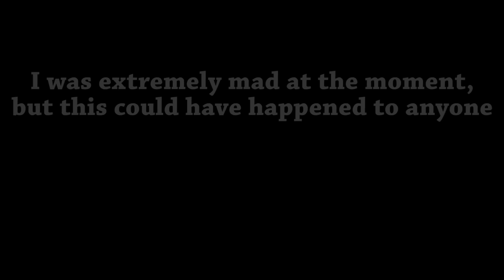Oh No You Didn't?!?! Son Rolls Dad's New Polaris RZR XP 1000 Crash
I love riding with my son, it's one of our favorite things to do together. So what do you do when he asks you to drive your new RZR?